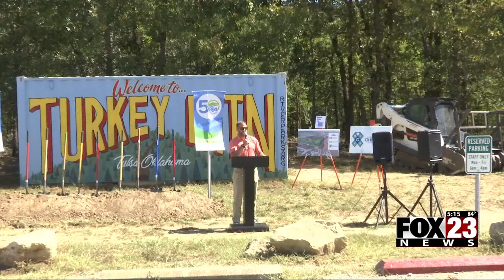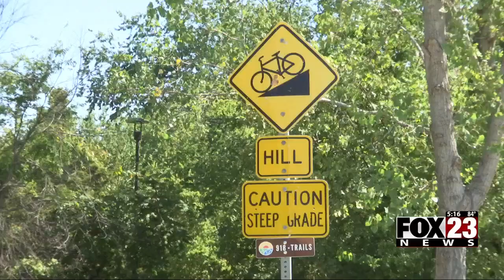Video: River Parks Authority breaks ground on planned expansion project for Turkey Mountain.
On Wednesday, River Parks Authority broke ground on the new planned expansion project of Turkey Mountain in "The Sanctuary."